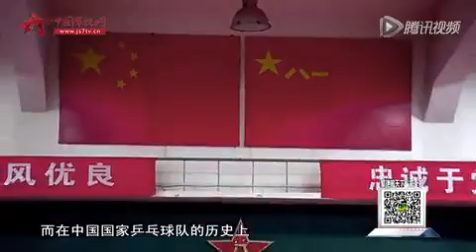揭秘八一乒乓球队